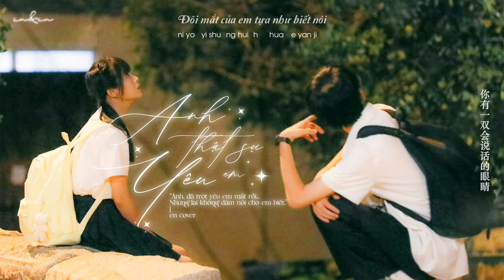[Vietsub] Anh Thật Sự Yêu Em (我真的爱上你) - en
"Anh, đã trót yêu em mất rồi, nhưng lại không dám nói cho em biết."

Song: Anh Thật Sự Yêu Em (我真的爱上你)
Singer: Vương Kiệt (王杰) | en (cover)

Pinyin:
ni you yi shuang hui shuo hua de yan jing
ni you shan jie ren yi de xin
bu zhi tian gao di hou de wo
ni de wei xiao zong shi rang wo wei ni zhe mi

ni you yi shuang shen qing de yan jing
ni you rong hua bing xue de mo li
cong lai bu gan she qiu de wo
ni de mei li zong shi rang wo duo bu guo qu

shi me yuan yin ni de fa xiang
zong hui zhi bu qu
wo de shi jie
shi me shi hou
kai shi zhou ye nan fen
fan tian fu di lai qu
dou shi yin wei xiang ni

wo  tou tou de ai shang ni
que bu gan gao su ni
yin wei wo zhi dao
wo gei bu dao ni yao de dong xi
wo  zhi neng tou tou de ai shang ni
zhi neng tou tou kan zhe ni
zong shi mei yong qi
zong shi shuo bu chu wo shi zhen de ai shang ni

zong shuo bu chu wo shi zhen de ai shang ni